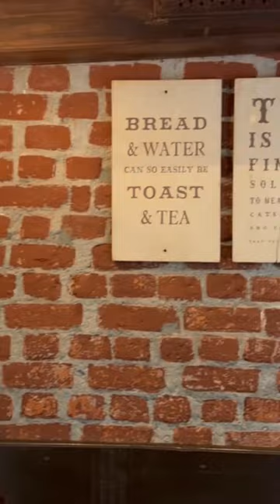Landour Bakehouse 🍰 Have you been here before? ✨